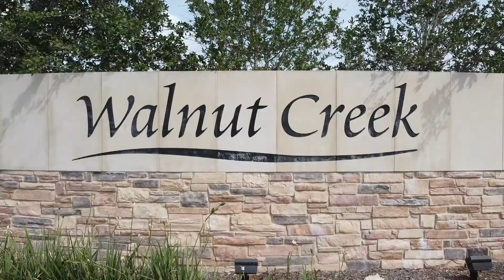New Homes in Walnut Creek and Rosenberg, TX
Rivera Real Estate Group is Happy to Present Walnut Creek located in Rosenberg, TX. Walnut Creek is the perfect subdivision for a single person, growing family, or empty nesters.  This Friendswood Development offers 2 builders.  It belongs to LCISD and has Cora Thomas Elementary within the Community and is zoned to George Ranch High School.

Located only 2 miles from Brazos Town Center Shopping Area, everything you need is only minutes away.  Prices start at $238k.